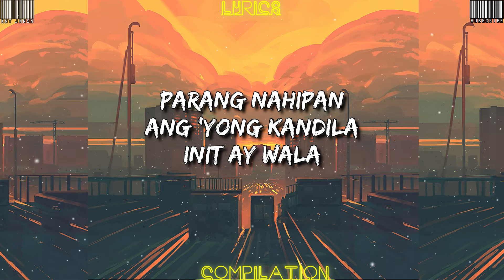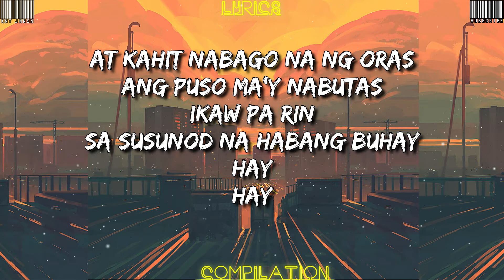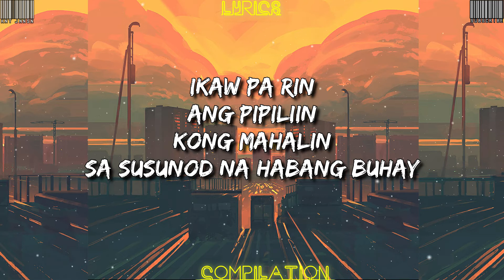Ben&Ben - Sa Susunod na Habang Buhay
👉 Follow Ben&Ben:
Ben&Ben - Sa Susunod na Habang Buhay | Official Lyric Video

Kaya namang makayanan
Kahit pa na nahihirapan
Kahit lungkot dumaraan
Pag natuyo na ang luha

Parang nahipan
Ang 'yong kandila
Init ay wala

Hindi ba, pangako mo nung una
Tiwala'y iingatan
Baka naman sa susunod
Na habang buhay
Hay nalang

'Di talaga inasahan
Magkagulo't magkagulatan

Tahanang
Pinagpaguran
Sa'n na napunta?

Tiwala'y iingatan
Na habang buhay
Hay nalang

Hindi ba
Pangako mo nung una
Tiwala'y iingatan
Na habang buhay
Hay

At kahit nabago na ng oras
Ang puso ma'y nabutas
Ikaw pa rin
Sa susunod na habang buhay
Hay
Hay

Ang pipiliin
Kong mahalin

Video by Sindikato Studios
Artwork by Nicolai Maverick
Animation by Tyron

Music in this video
Listen ad-free with YouTube Premium
Song
Artist
Ben&Ben
SME (on behalf of Sony Music Entertainment), and 2 Music Rights Societies
THIS IS NOT OFFICIAL LYRICS VIDEO